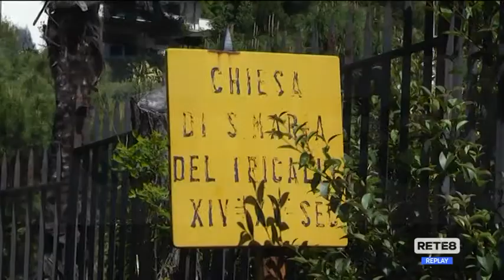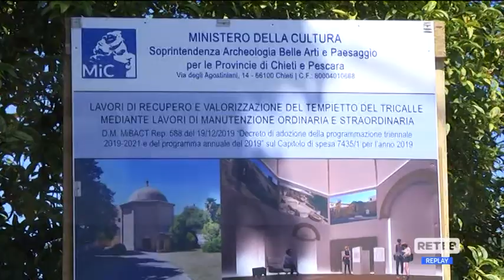Chieti - Rinasce l’ex Chiesa del Tricalle